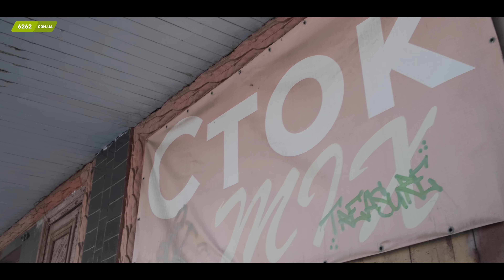Що не так із головними бульварами Слов'янська | Критикуєш - пропонуй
У Слов'янську є бульвари Пушкіна та Героїв Крут. Перший для містян є популярним місцем для прогулянок і відпочинку. По другому у теплу пору року мешканці полюбляють пішки йти на роботу та з роботи і просто гуляти.

Обидва бульвари починали капітально ремонтувати, але справа не була доведена до кінця. Так, у 2020 році оновили половину бульвару Пушкіна, а в 2019 зробили капітальний ремонт проїжджої частини бульвару Героїв Крут. Проте там ще багато чого треба змінити, щоб подарувати їм вигляд, на фоні якого хочеться фотографуватися для Instagram.

Ми спробували пофантазувати на тему того, як можна перевтілити обидва бульвари на затишні куточки. Про те, що з нашого задуму вийшло - дивіться у новому відео.